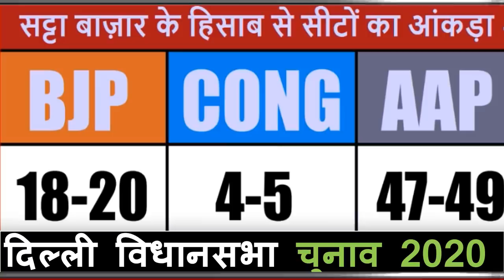Delhi assembly election 2020 | वोटिंग के पहले ओपिनियन पोल | Public survey बीजेप,45 पार, दावा ?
बीजेपी,45 पार दावा ?
अबकी बार बीजेपी 45 पार,दावा ?